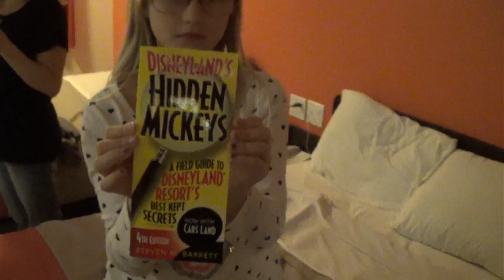Vlog: Arrived at Disneyland Hotel